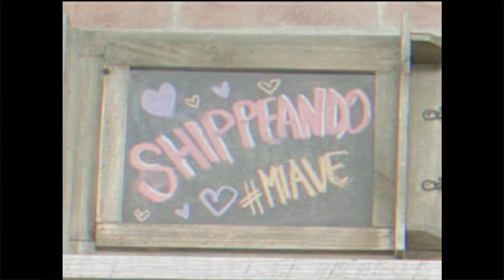El NOVIO SECRETO de MIARE ft RADIKAL SIVE - SHIPPEANDO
Miare nunca ha contado dónde se encontró a Radikal y cómo su amor nació de una historia un tanto extraña... Hoy te cuentan su love story más random.